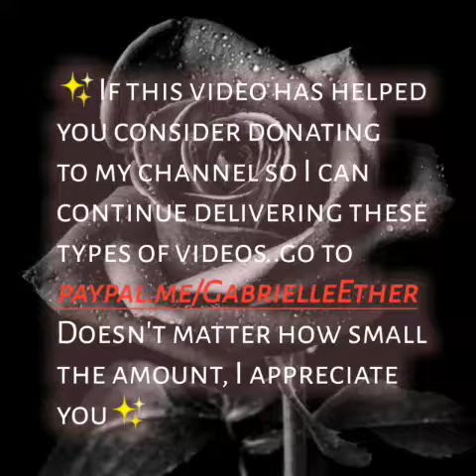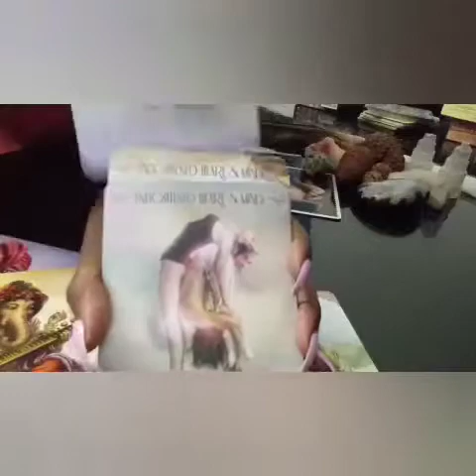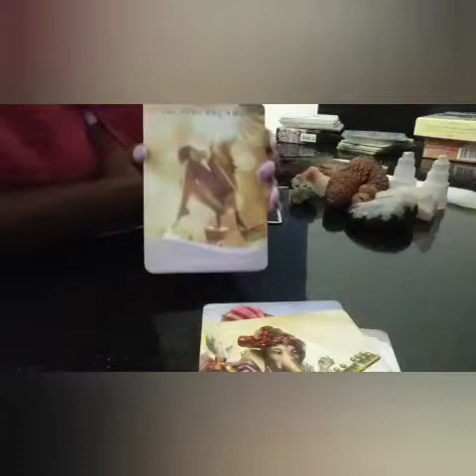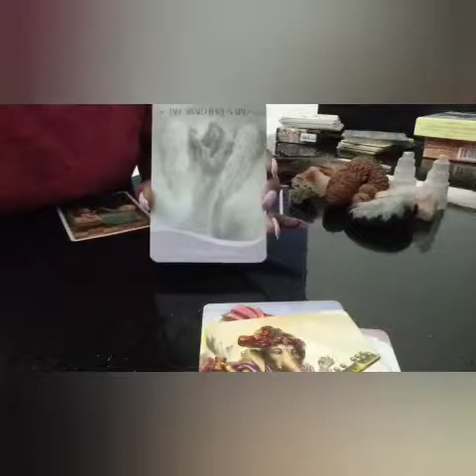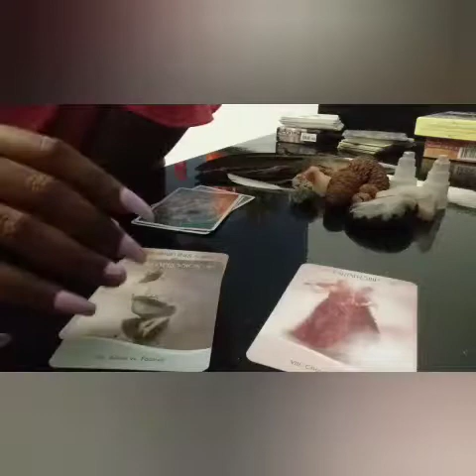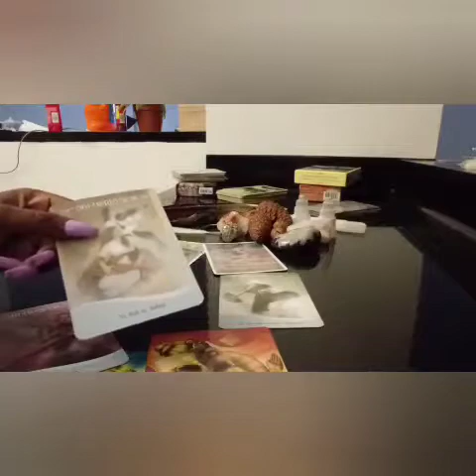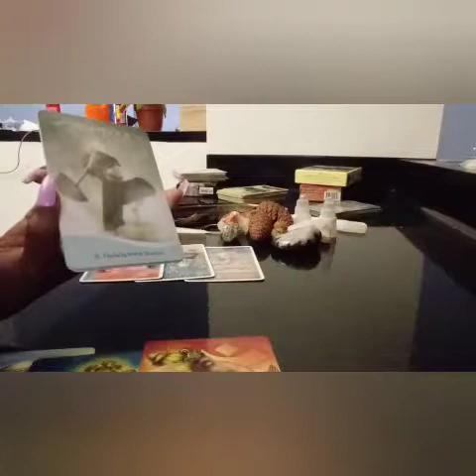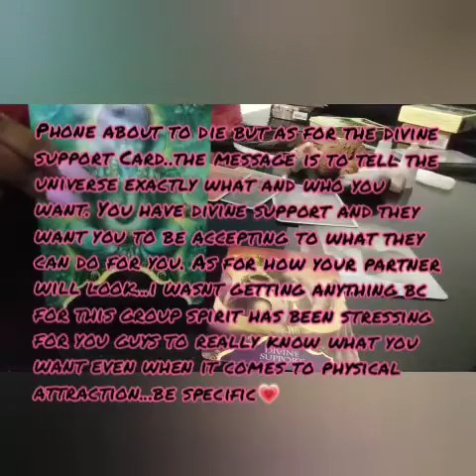💕Valentine Message- Let's Look Into the Future of Your Love Life💛